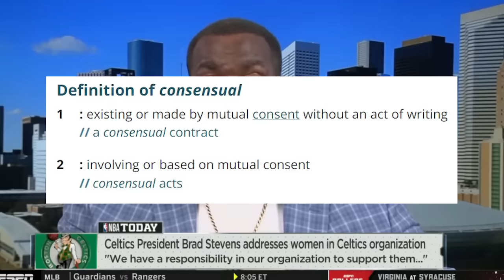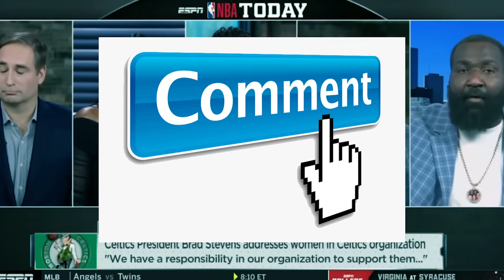Malika Andrews VS NBA Player Compilation! NBA Today ESPN Kendrick Perk Matt Barnes Stephen A Smith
Malika Andrews VS NBA Player Compilation! NBA Today ESPN Richard Jefferson Kendrick Perk Matt Barnes. NBA on ESPN. NBA Today. First Take Today. Stephen A Smith. Malika Andrews gets heated, personal. Malika Andrews Ime Udoka Boston Celtics coach fired. Ime Udoka suspended. Joe Mazzulla new head coach for Boston Celtics. Malika Andrews, Dave McMenamin. Rachel Nichols NBA on ESPN. Celtics news, Lakers news, Warriors news, NBA news update today. Los Angeles Lakers, Lebron James, Russell Westbrook, Stephen Curry. Malika Andrews Stephen A Smith argument. Malika Andrews cuts off Kendrick Perkins over Ime Udoka scandal.